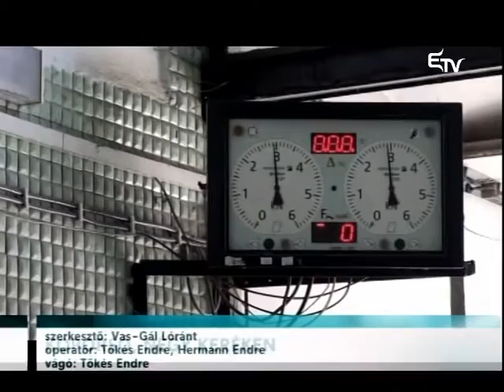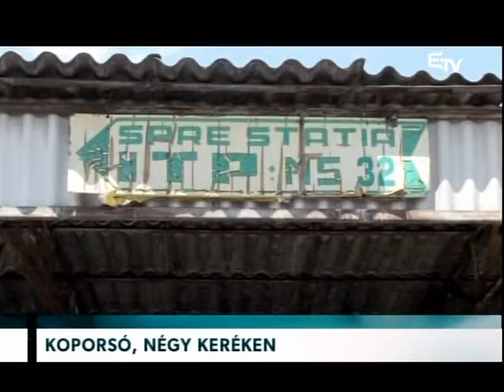Koporsó, négy keréken – Erdélyi Magyar Televízió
Balesetveszélyes az utakon közlekedő gépjárművek több mint fele. Ez derül ki az Országos Gépjármű-nyilvántartó Hivatal féléves adataiból.